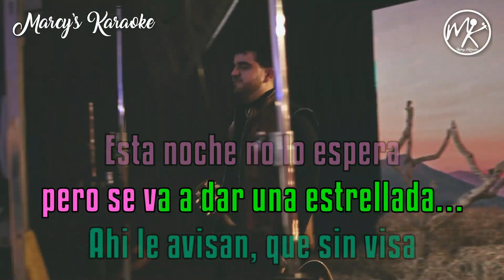Carin León & Luis Mexia - Pedazo De Tonto Sample (Karaoke + Video Lyrics).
Si te gusta esta rola, te puedes llevar el karaoke y el video con letra por solo $10 dolaritos.